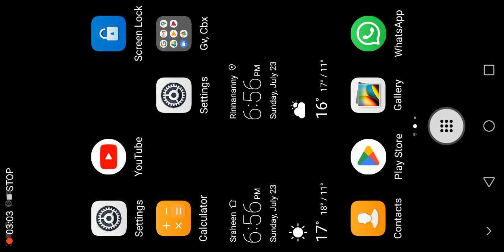I am trying FIFA mobile for the second time 😃😃😃😝😝ᕦ(ಠ_ಠ)ᕤ